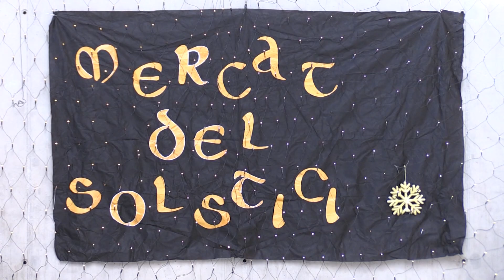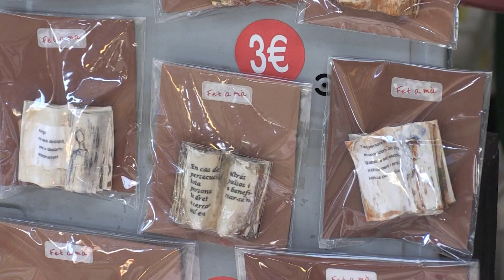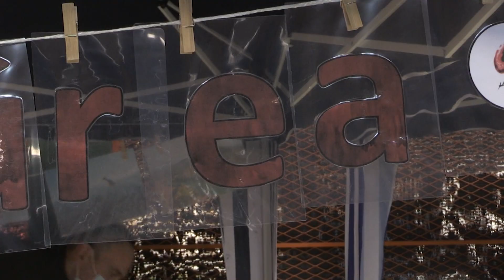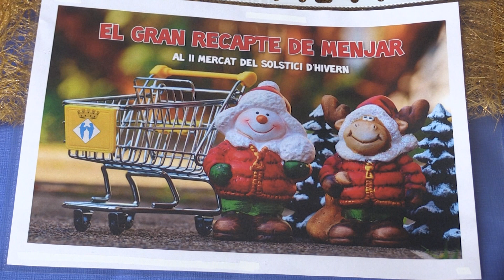Fem Una Ullada: 11è Mercat del Solstici d'Hivern d'Aldover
Aldover ha celebrat este cap de setmana l'11a edició del Mercat del Solstici d'Hivern amb un ventall d'activitats per als més petits i la Marató de TV3. Dissabte, 18 de desembre del 2021.